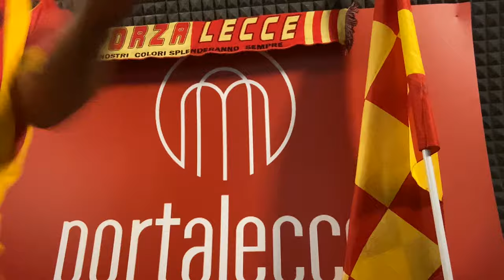LECCE-CAGLIARI 1-0 : EROICI!❤️💛OSSIGENO PUROOOOO!!!!▶️SERIE A ENILIVE 2024/2025